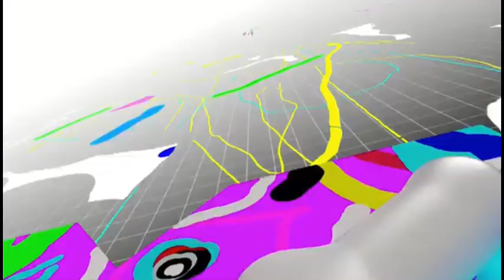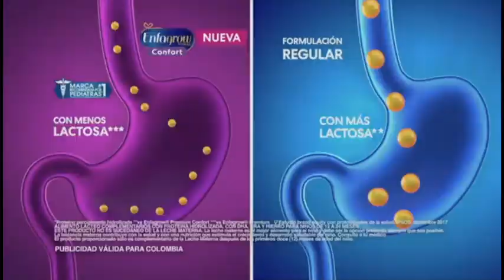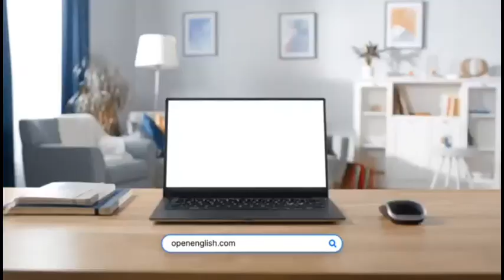Tanda Comercial - MTV LA [Feed Norte] (Agosto 2021)